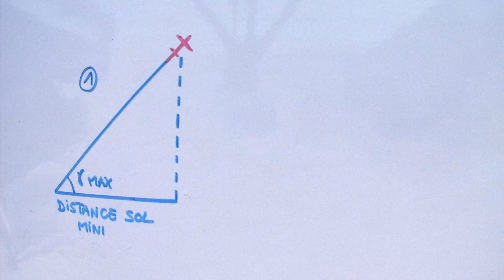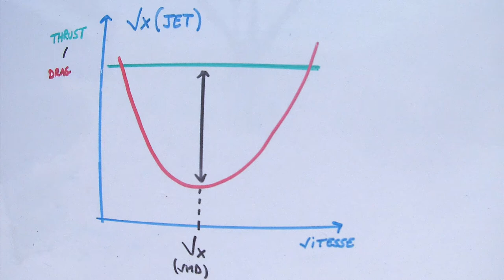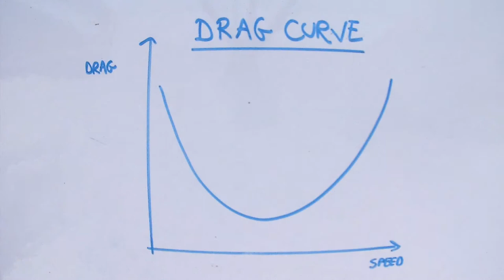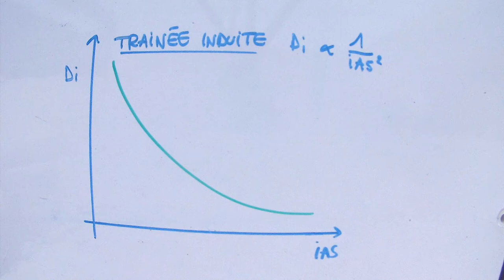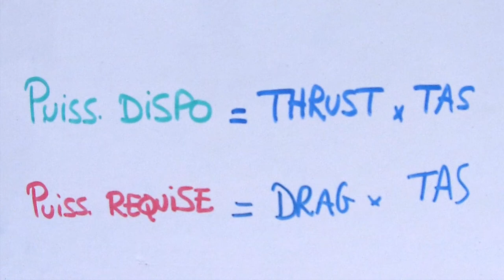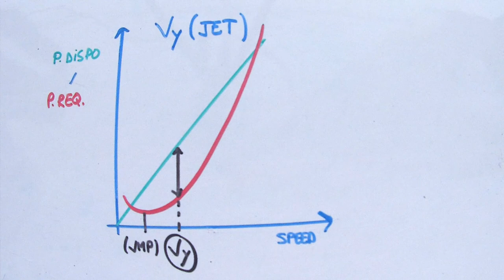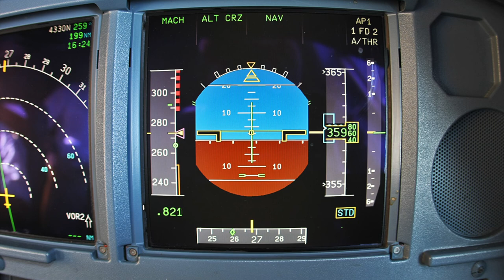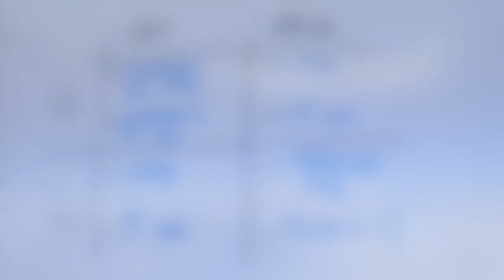Perfo : vidéo n°2 : Vx et Vy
Théorique avion général (BIA, BB, PPL, CPL, ATPL)
Voici la 2e vidéo concernant la matière 'Performances avion'
Au sommaire :
- Les vitesses de montées  Vx/Vy
- L'absolute / le service ceiling
- Les courbes de trainées
- Relation VMD / VMP